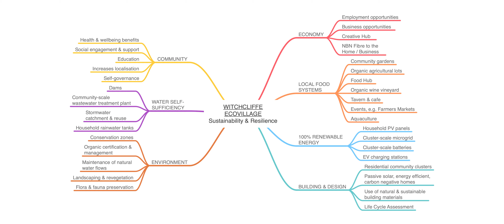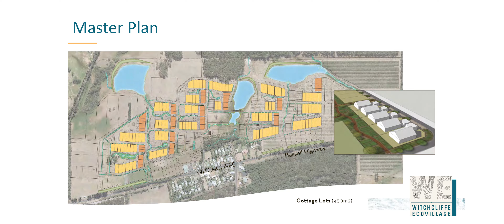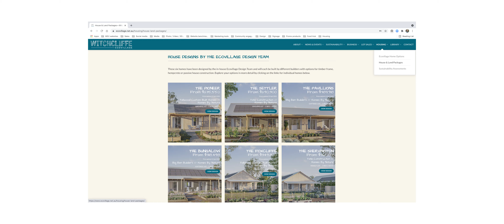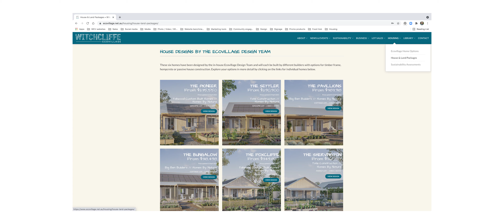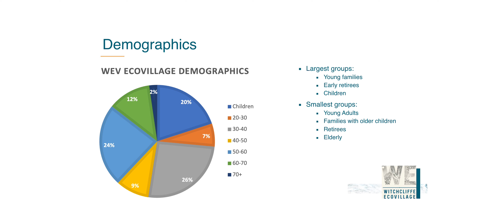WTC + History, Vision, Objectives of the Ecovillage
Co-Founder and Director of Sustainable Settlements, Mike Hulme, gives an introduction to the Witchcliffe Ecovillage and talks about his inspiration and goals for the project.